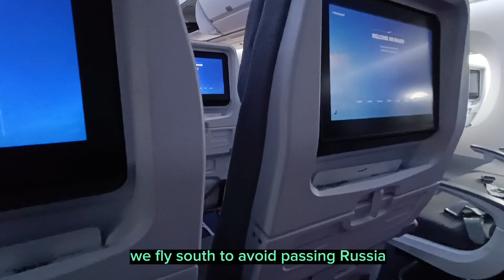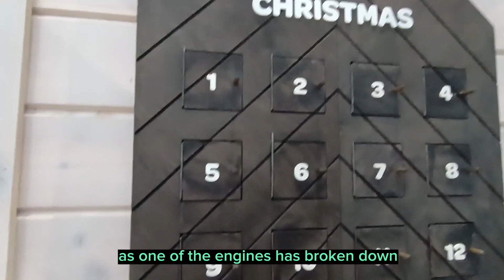芬蘭航空 Finnair搭得過嗎？分享初次乘搭體驗| 倫敦飛香港經赫爾辛基轉機2023| 飛機餐食d乜？仲有這種飲品！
Hello 今集我想和你分享我首次乘搭芬蘭航空 Finnair 的體驗, 以及我對其機艙、飛機餐和轉機體驗的評價.

Music
Track title: Everything has a Beginning
Artist: Joel Cummins